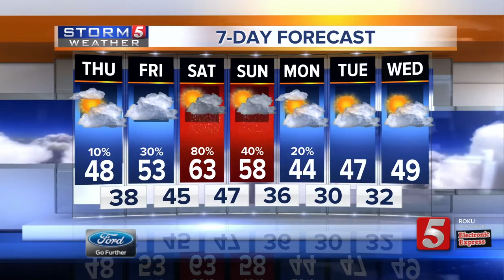Bree's evening forecast: Wednesday, November 27, 2019